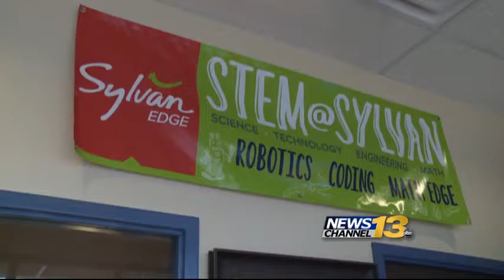Military Matters: Disabled vet using skills to educate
Military Matters: Disabled vet using skills to educate students